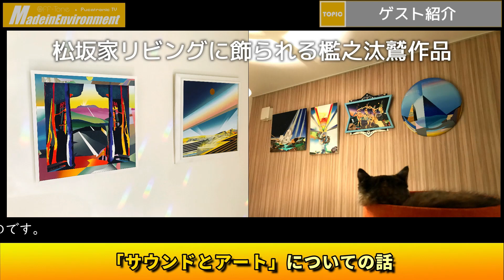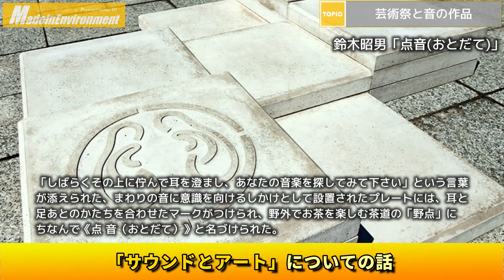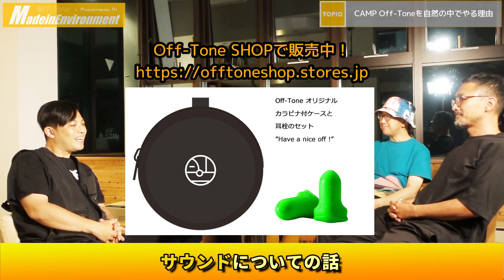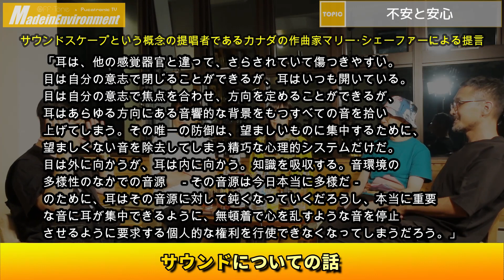【Made in Environment】第2回：八ヶ岳合宿編－1日目トーク後半「サウンドとアートの話 + 飛び入りゲスト！」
『CAMP Off-Tone 2023』開催！

ラインナップ、チケットなど詳細はこちら。

昨年2022年10月頭、八ヶ岳でのふもとにOff-Toneのレギュラーメンバーが集まり、アンビエント、音楽と環境、アートなどについてひたすら語り合いました。

昨年といえばパンデミックへの対応方法もすっかり板についてきたころ。
不安の中で過ごす日々から、ようやく未来を語れるようになっていました。

ここで話されたことが「CAMP Off-Tone 2023」に活かされています。
最も大きな成果は「Tone Matrix」というアンビエントコレクティブの誕生。そこにつながる話とライブ演奏がたっぷりと繰り広げられます。

全6回のMade in Environment 八ヶ岳合宿編！
「CAMP Off-Tone 2023」への準備はこうして始まった。
ジックリダラダラとご覧あれ。

なお、この動画でトークの時に使用されているBGMは、松坂大佑が作成した「WAVE」システムを使い、トークの音声を音楽に変換したものです。
これも「CAMP Off-Tone 2023」に活かされます。
現場ではどうなるか？！こうご期待！